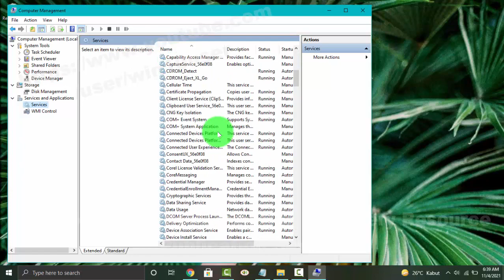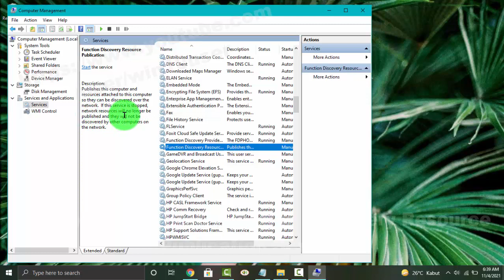Windows 10 Home : How to Start or Stop Function Discovery Resource Publication Service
How to Start or Stop Function Discovery Resource Publication Service in Windows 10 Home. This tutorial can also use in Windows 10 Pro. In this video I use HP Laptop 14-cm0075AU AMD Quad-Core Ryzen.